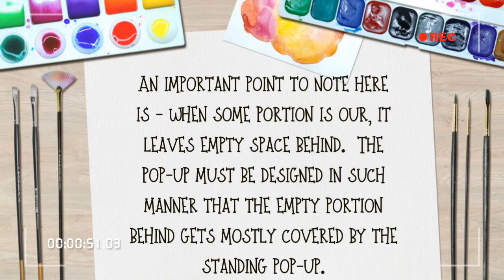About My new pop-up's course by REC.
Welcome,
               To my new pop-up course. I which, i upload new pop-up videos.
In which i upload lessons instructions videos,
         1.One cut one fold
         2.one cut two folds
         3.Two cut and common fold
         4.Two cut and indipendent fold
         5.Multiple cut and folds
         6.Asymetric cut and folds
         7.Cut always [CONTINUOUS]

These are alll lessons of pop-up's

If there are shortcomings, then tell me on comment box .

. THANKS.